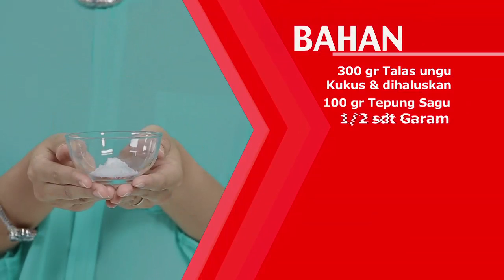Es Cendol Ungu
Minuman cendol khas Bandung yang satu ini bukan dari cendol hijau biasa lho, tetapi terbuat dari talas ungu yang sangat baik untuk mencegah penyakit kanker dan menurunkan resiko penyakit jantung. Rasakan sendiri legitnya cendol ungu yang pasti jadi makin special dengan manisnya ABC Special Grade rasa Cocopandan.